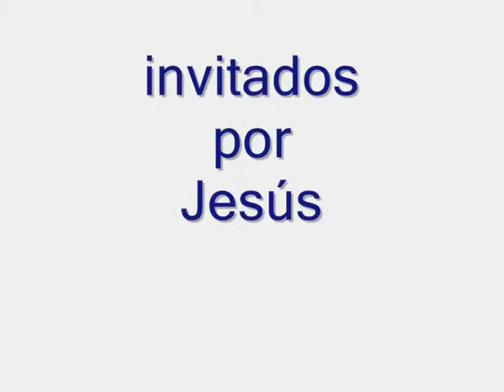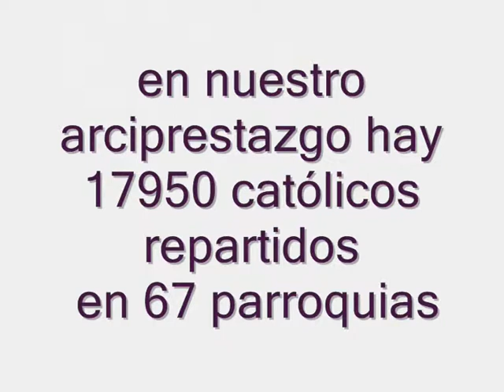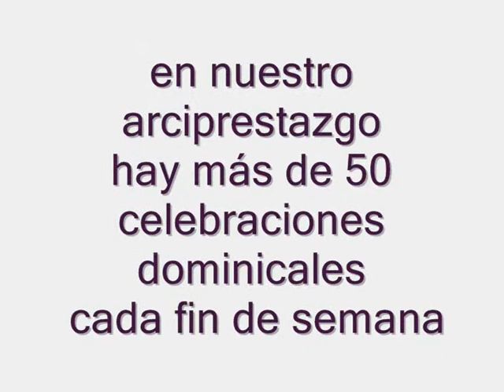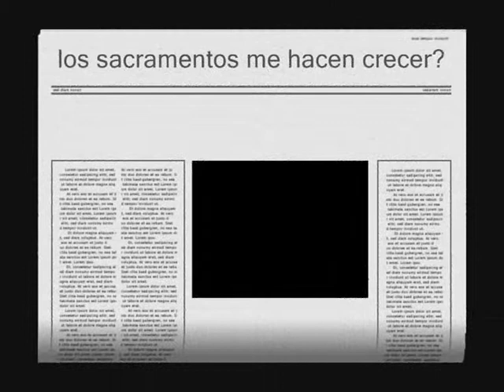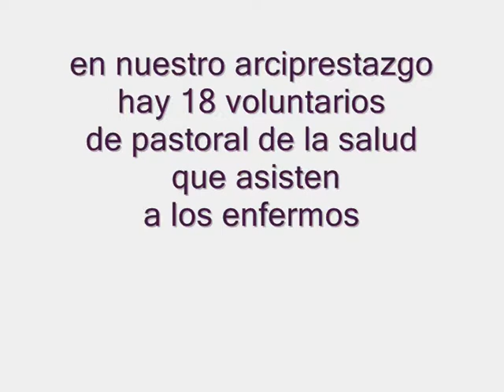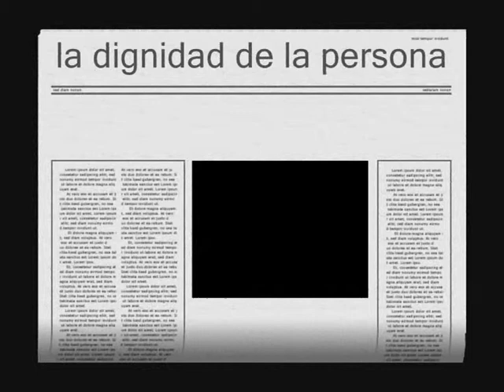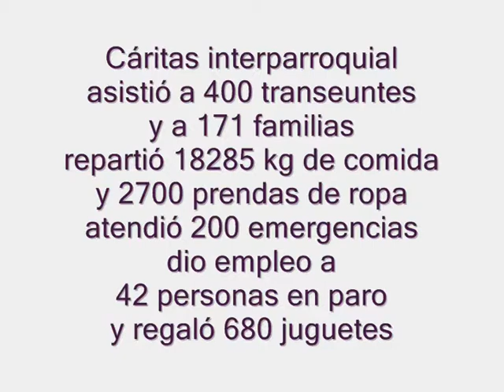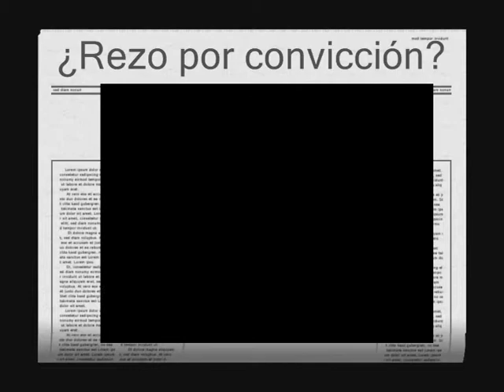La Fe en el arciprestazgo de O Barco 2013